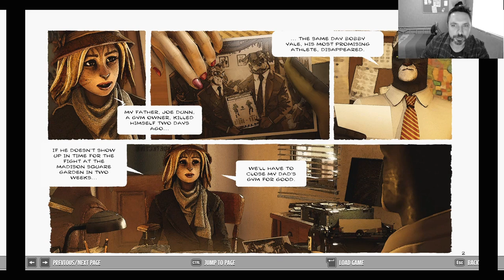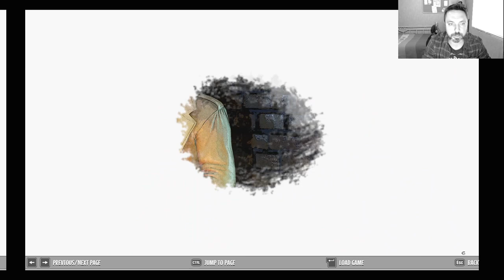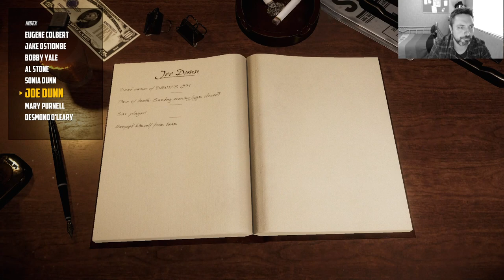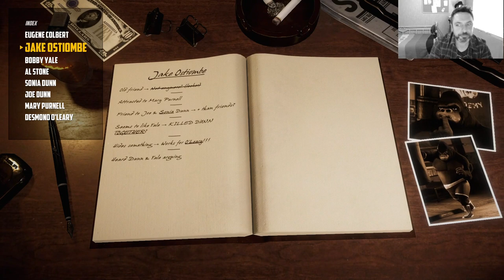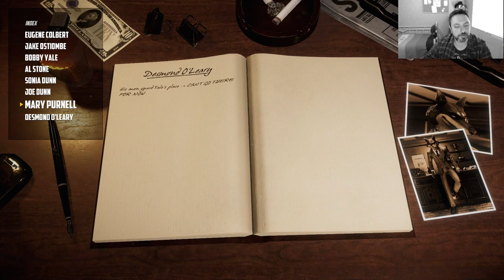Blacksad. I have too many theories.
Blacksad continue to resolving the mystery also at the same time jump aboard to listen to my theories of what happened.

If you have a hard time understanding me. Click on the subtitles, it may help a bit.